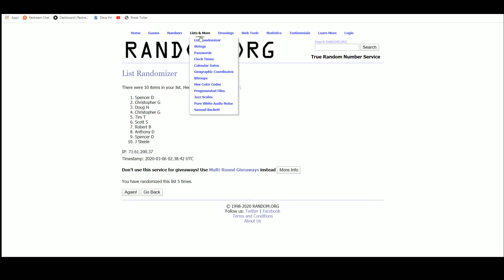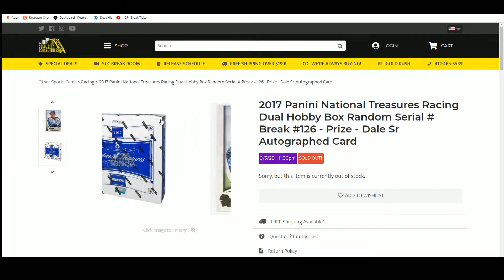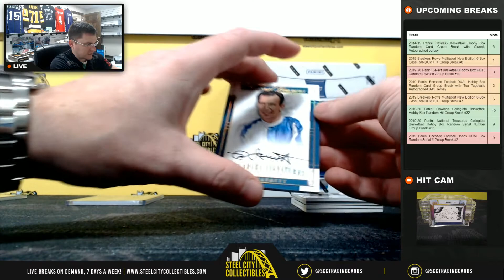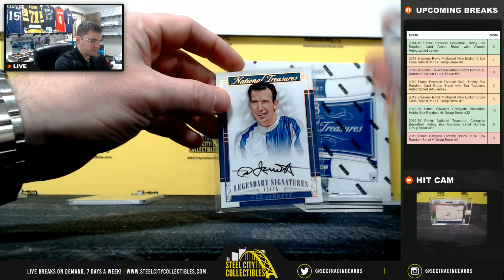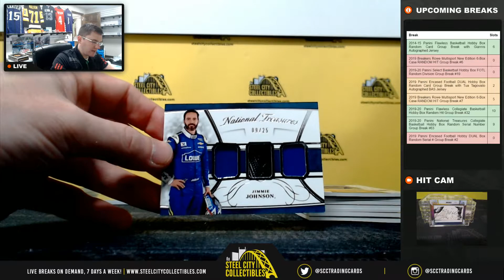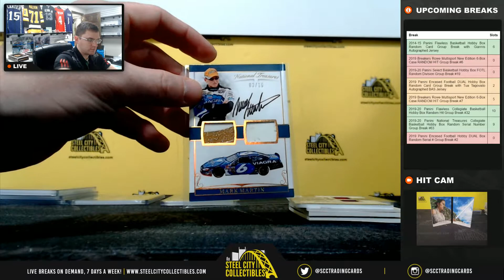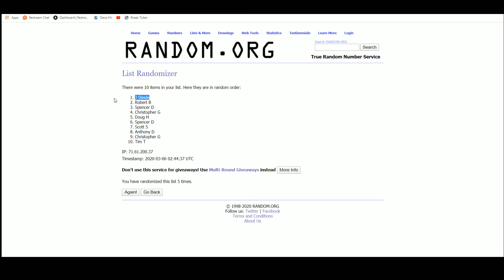2017 Panini National Treasures Racing Dual Hobby Box Random Serial # Break #126 - Dale Sr Auto